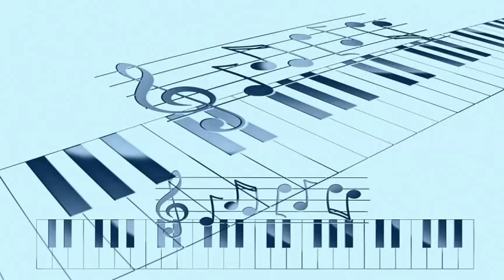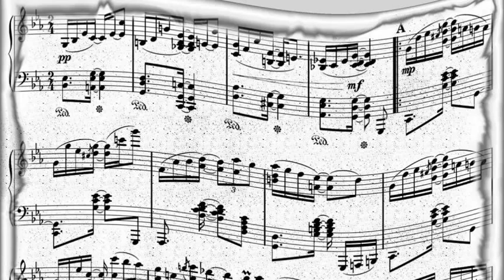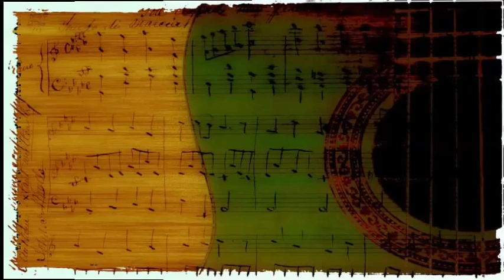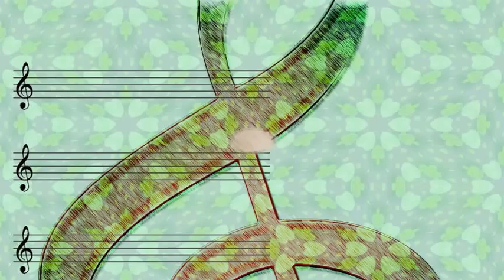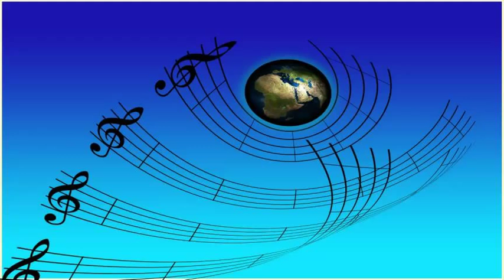Meade Lux Lewis - Hangover Boogie